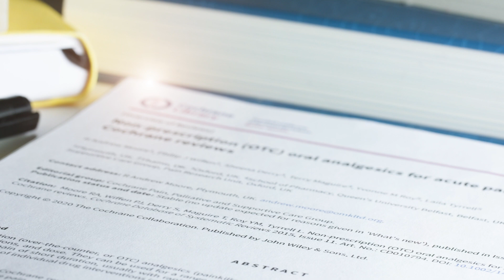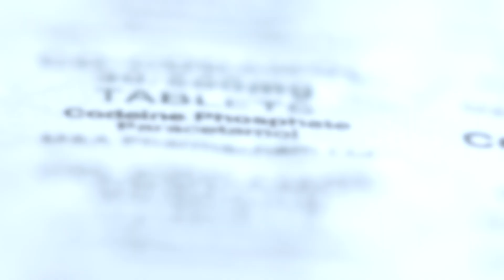Pain management and the role of pharmacy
On 4 August 2020, the National Institute for Health and Care Excellence published draft guidance on the management of chronic primary pain that stated that in place of common pain medicines — such as paracetamol, non-steroidal anti-inflammatory drugs including aspirin and ibuprofen, benzodiazepines, and opioids — non-pharmacological options should be offered to patients with chronic primary pain

In this video, Gino Martini, chief scientist at the Royal Pharmaceutical Society, outlines the evidence-based management options for acute, chronic and chronic primary pain to address misconceptions and promote best practice in pharmacy.

A full list of the references and guidelines referred to in this video can be found

For more free and open resources developed to help pharmacy teams better serve patients seeking advice for acute pain, see our Pharmacy Learning Centre

Video produced by Geoff Marsh.